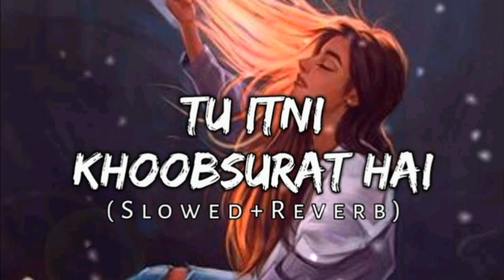Tu Itni Khoobsurat Hai Lofi mix song (slowed+ reverb)